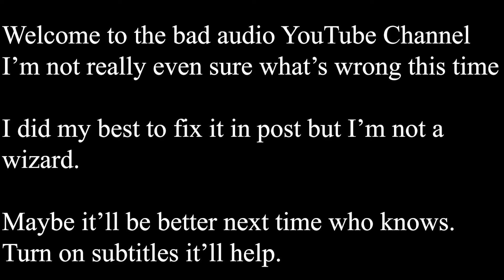July/August 2020 Album Review Recap: (Taylor Swift, Lana Del Rey, Juice WRLD & Pop Smoke)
In the first video version of the recap piece we're taking a brief look back at my thoughts on some of the best and biggest albums released over the last two months.